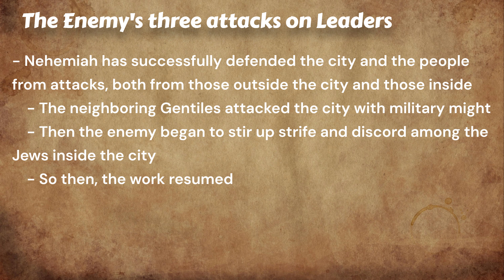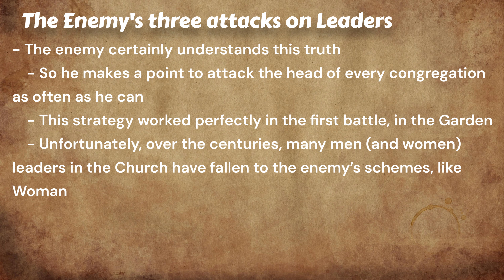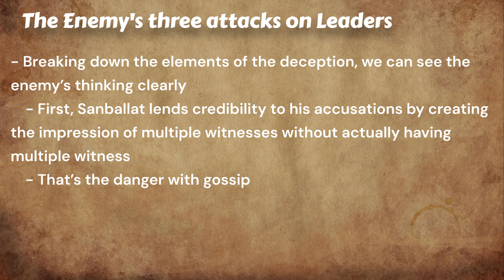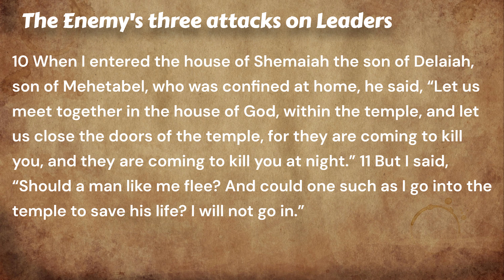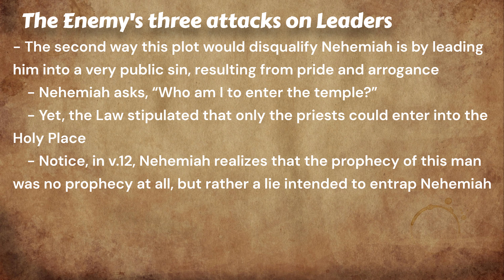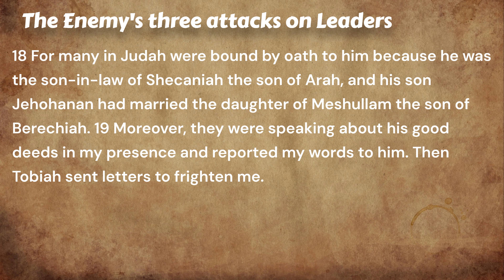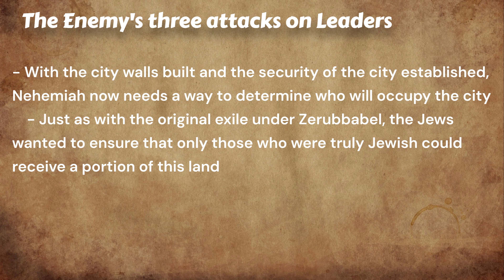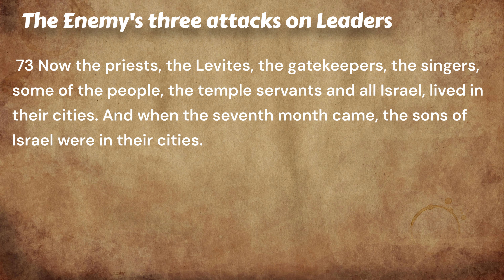Facing the Enemy's Schemes: Lessons from Nehemiah 6&7 | Pastor Stephen Armstrong | Lesson 4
In Nehemiah chapters 6 and 7, we see the culmination of Nehemiah's leadership journey as he rebuilds the walls of Jerusalem. We also witness the enemy's relentless attempts to thwart God's work through various schemes. These chapters offer valuable lessons for Christians today, reminding us that the battle for our faith is ongoing and requires constant vigilance.

One of the enemy's tactics is distraction and deception. He seeks to lure us away from our focus on God's work by presenting alluring alternatives. Nehemiah faced this temptation when the enemies invited him to a meeting, hoping to draw him away from the crucial task of rebuilding the walls. Similarly, we are often tempted by distractions like social media, entertainment, or personal pursuits that can divert our attention from our spiritual responsibilities.

Another tactic is dishonoring and discrediting leaders. The enemy attempts to undermine our trust in those God has placed in authority by spreading lies and twisting their motives. Nehemiah faced this challenge when his enemies accused him of planning a rebellion and aspiring to be king. We must be cautious not to fall prey to gossip or slander against our leaders, but rather to seek truth and discernment before making judgments.

Finally, the enemy may attempt to disqualify us by enticing us to sin or act in ways that compromise our integrity. Nehemiah faced this temptation when he was urged to enter the temple, a place reserved for priests, in an attempt to discredit his leadership. We must be aware of the enemy's schemes and strive to maintain a pure heart and a clear conscience before God.

Throughout these challenges, Nehemiah demonstrates the importance of remaining focused on God's work, discerning truth from lies, and resisting the temptation to sin. He also highlights the power of prayer as a vital weapon against the enemy's attacks.

The lessons from Nehemiah's experience are relevant for every Christian. We are all engaged in a spiritual battle, and the enemy will use various tactics to try to defeat us. By remaining vigilant, discerning, and committed to God's work, we can overcome these challenges and emerge victorious.

Additional points to consider:

 - The importance of community and accountability in discerning truth and resisting temptation.
 - The role of forgiveness and grace in overcoming attacks from the enemy.
 - The ultimate victory that awaits those who remain faithful to God.
 - The importance of studying God's Word and applying it to our lives.

By applying these lessons to our own lives, we can stand firm against the enemy's schemes and fulfill God's purposes for our lives.

Taught by
Stephen Armstrong,
Founder, VBVMI